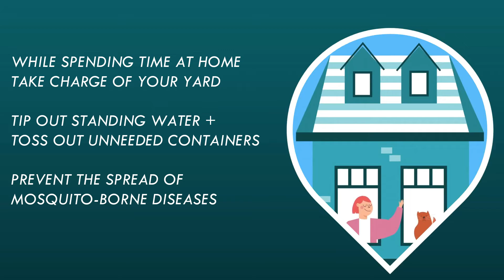We are hard at work, while you stay home!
While you StayAtHome during the current pandemic, our staff is hard at work protecting you from mosquito threats. While you are at home, you may notice our staff in your neighborhoods inspecting and treating mosquito breeding sources. With the ongoing crisis, our priority is keeping our employees, and you safe and healthy! Feel free to wave hello or give our staff a thumbs up from a distance. Help do your part and inspect your yard for mosquito breeding sources.

Please note: Some footage that appears in the video was filmed prior to the pandemic.